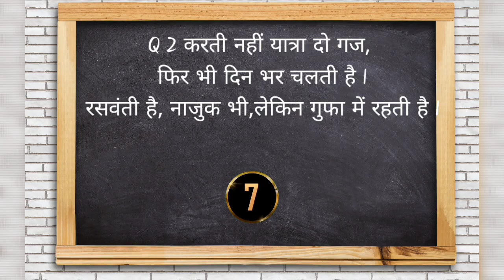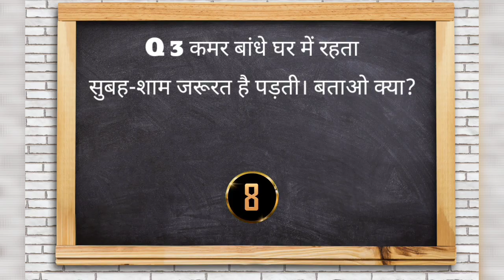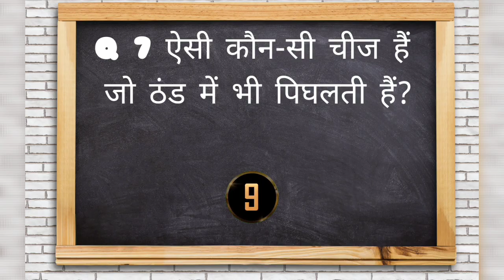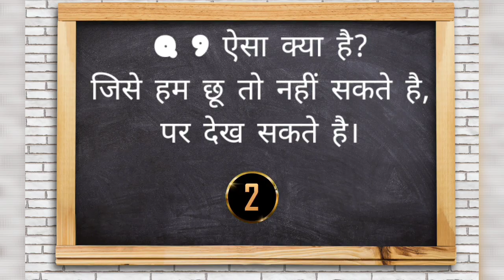10 majedar paheliyan । Hindi paheliyan। gaon ki paheliyan। Shahar ki paheliyan। funny paheliyan।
10 मजेदार पहेलियां । Hindi paheliyan। gaon ki paheliyan। Shahar ki paheliyan। funny paheliyan।
paheliyan,hindi
paheliyan,majedar
 paheliyan,urdu
paheliyan,hindi
,paheliyan in hindi with
answer,paheliyan in hindi,
jasusi paheliyan,paheliyan
in urdu with
 answer,majedaar
 paheliyan,dimagi
paheliyan,paheliya
in urdu,paheliyan
 paheliyan,majedar
paheli,paheliya,funny
paheliyan,majedar
 paheliya,paheliyan in urdu
,latest paheliyan,gk
 paheliyan,paheliyan hindi,
12 majedar dimagi paheliyan

paheliyan,majedar
 paheliyan,urdu
paheliyan,hindi
answer,paheliyan in hindi,
jasusi paheliyan,paheliyan
in urdu with
 answer,majedaar
 paheliyan,dimagi
paheliyan,paheliya
in urdu,paheliyan
 paheliyan,majedar
paheli,paheliya,funny
paheliyan,majedar
 paheliya,paheliyan in urdu
,latest paheliyan,gk
 paheliyan,paheliyan hindi,
12 majedar dimagi paheliyan
paheliyan
,hindi paheliyan
,majedar paheliyan,
urdu paheliyan,
paheliyan in hindi,jasusi paheliyan,
paheliyan in urdu with answer,
majedaar paheliyan,
dimagi paheliyan,
paheliya in urdu,
paheliyan paheliyan,
majedar paheli,
paheliya,
funny paheliyan,
majedar paheliya,
paheliyan in urdu,
latest paheliyan,
gk paheliyan,
paheliyan hindi,
12 majedar dimagi paheliyanpaheliyan,
hindi paheliyan,
majedar paheliyan,
urdu paheliyan,
hindi paheliyan with answer,paheliyan with answer,
paheliyan in hindi with answer,
majedaar paheliyan,
dimagi paheliyan,
paheliya in urdu,
paheliyan paheliyan,
majedar paheli,paheliya,
funny paheliyan,
majedar paheliya,
paheliyan in urdu,latest paheliyan,
gk paheliyan,paheliyan hindi,
12 majedar dimagi paheliyanpaheliyan
,hindi paheliyan
,majedar paheliyan,
urdu paheliyan,
majedaar paheliyan,
dimagi paheliyan,
paheliya in urdu,
paheliyan paheliyan,
majedar paheli,
paheliya,
funny paheliyan,
majedar paheliya,
paheliyan in urdu,
latest paheliyan,
gk paheliyan,
paheliyan hindi,
12 majedar dimagi paheliyanpaheliyan,
hindi paheliyan,
majedar paheliyan,
urdu paheliyan,
majedaar paheliyan,
dimagi paheliyan,
paheliya in urdu,
paheliyan paheliyan,
majedar paheli,paheliya,
funny paheliyan,
majedar paheliya,
gk paheliyan,paheliyan hindi,
12 majedar dimagi paheliyanpaheliyan
,hindi paheliyan
,majedar paheliyan,
urdu paheliyan,
majedaar paheliyan,
dimagi paheliyan,
paheliya in urdu,
paheliyan paheliyan,
majedar paheli,
paheliya,
funny paheliyan,
majedar paheliya,
paheliyan in urdu,
latest paheliyan,
gk paheliyan,
paheliyan hindi,
12 majedar dimagi paheliyanpaheliyan,
hindi paheliyan,
majedar paheliyan,
urdu paheliyan,
majedaar paheliyan,
dimagi paheliyan,
paheliya in urdu,
paheliyan paheliyan,
majedar paheli,paheliya,
funny paheliyan,
majedar paheliya,
gk paheliyan,paheliyan hindi,
12 majedar dimagi paheliyanpaheliyan
,hindi paheliyan
,majedar paheliyan,
urdu paheliyan,
majedaar paheliyan,
dimagi paheliyan,
paheliya in urdu,
paheliyan paheliyan,
majedar paheli,
paheliya,
funny paheliyan,
majedar paheliya,
paheliyan in urdu,
latest paheliyan,
gk paheliyan,
paheliyan hindi,
12 majedar dimagi paheliyanpaheliyan,
hindi paheliyan,
majedar paheliyan,
urdu paheliyan,
majedaar paheliyan,
dimagi paheliyan,
paheliya in urdu,
paheliyan paheliyan,
majedar paheli,paheliya,
funny paheliyan,
majedar paheliya,
gk paheliyan,paheliyan hindi,
12 majedar dimagi paheliyan